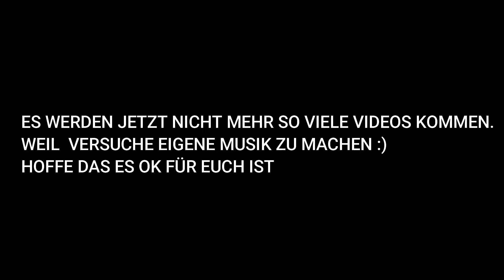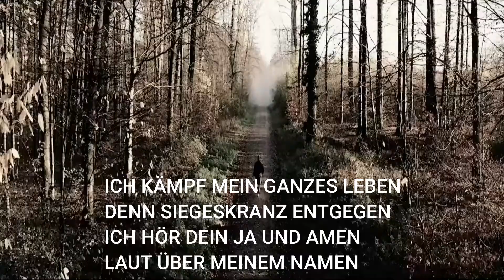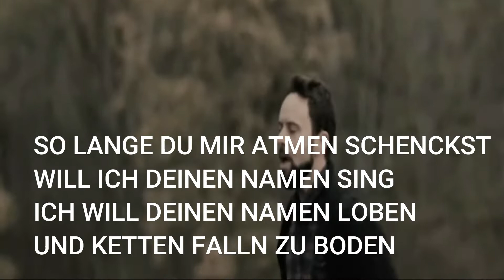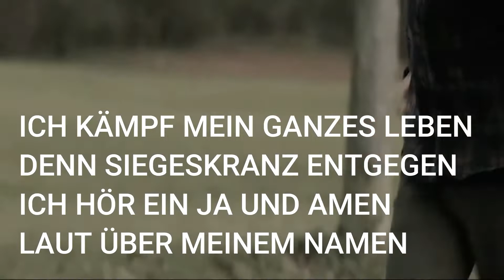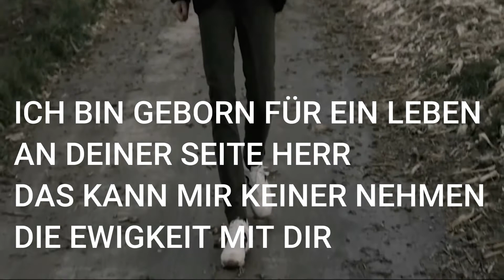Gemacht für diese Zeit Text/ Lycris